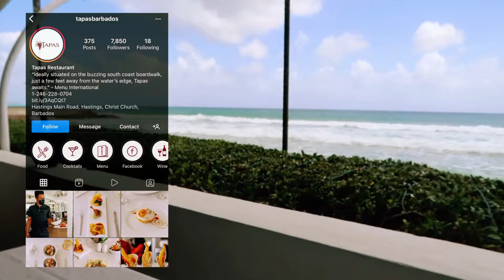TIME IN MY BARBADOS HOTEL | BARBADOS TRAVEL VLOG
A vlog from Barbados where I spent most of the day in my hotel room!

💖 Connect

Knees Scooter

💖 About Caroline Towers

I'm a frequent flyer, multiple business owner, podcast host and content creator.  I live in Yorkshire, England and for the last 10 years I have worked in the online business space.  I have built and sold businesses, created some incredible brands and now I run multiple e-commerce businesses.  I am obsessed with encouraging women to follow their own passions and have fun doing it.  I love business, tapping (EFT), prosecco and travel.

Thank you for trusting me with my honest and reliable opinion on any future purchase you may make. This doesn't affect you in any way in the checkout process unless I've been able to arrange a discount for you that is special from other customers. Thank you for supporting this channel!